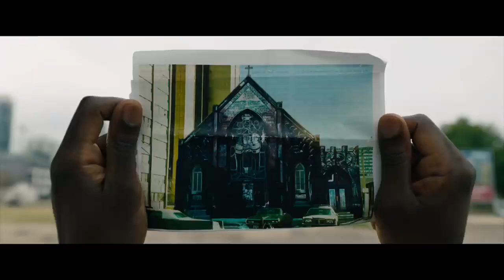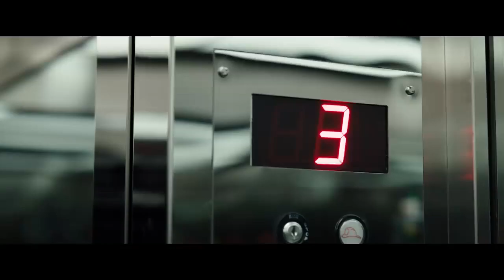Candyman - Official Trailer - 2021 - Jordan Peele, Tony Todd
In present day, a decade after the last of the Cabrini towers were torn down, Anthony and his partner move into a loft in the now gentrified Cabrini. A chance encounter with an old-timer exposes Anthony to the true story behind Candyman. Anxious to use these macabre details in his studio as fresh grist for paintings, he unknowingly opens a door to a complex past that unravels his own sanity and unleashes a terrifying wave of violence.